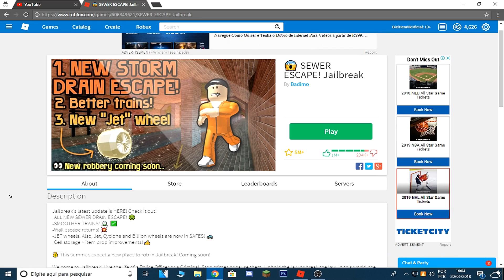ROBLOX - NOVO SEGREDO DA ATUALIZAÇAO DO JAILBREAK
Olã , Galerinha Mais Um Video Muito Especial Pra Vocés

3 Videos Todos Os Dias